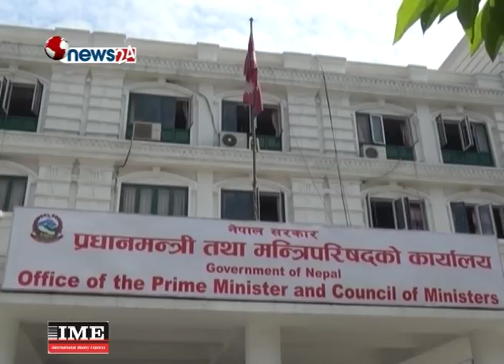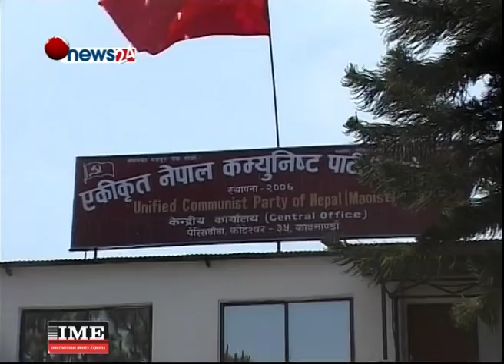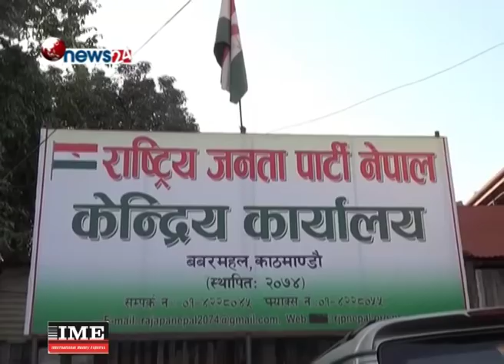शेरबहादुर देउवा सरकारले गरेको निर्णयले गलत नजिर स्थापित गर्ने सम्भावना - MAIN NEWS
व्यवहारत कामचलाउ सरकारले दैनिक प्रशासन सञ्चालन, शान्ति–सुरक्षाको व्यवस्थापन र भैपरी आउने निर्णय गर्ने अधिकार मात्रै राख्छ । तर, प्रतिनिधिसभा निर्वाचन घोषणासँगै कामचलाउ हैसियतमा परिणत भएको शेरबहादुर देउवा नेतृत्वको सरकारले भने दीर्घकालीन प्रभाव पर्ने एकपछि अर्को निर्णय गरिरहेको छ । उसका पछिल्ला निर्णय आउदो सरकारलाई अप्ठ्यारोमा पार्न मात्र नभई गलत नजिर नै स्थापित गर्ने पनि सहयोगी हुने संभावना छ ।